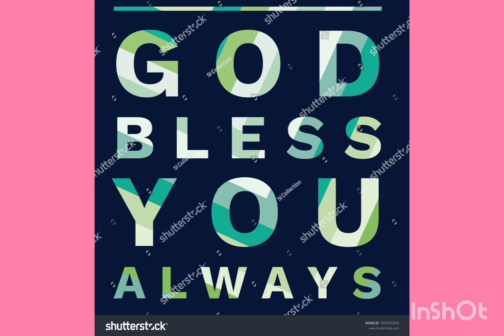💐🎂HAPPY💐🎂 BIRTHDAY 💐🎂CHI💐🎂ABHIRAM💐🎂REDDY💐🎂GARU💐🎂